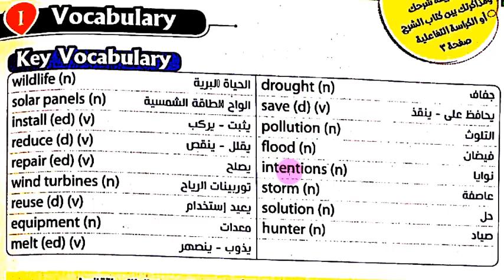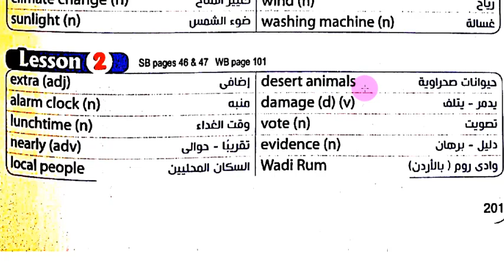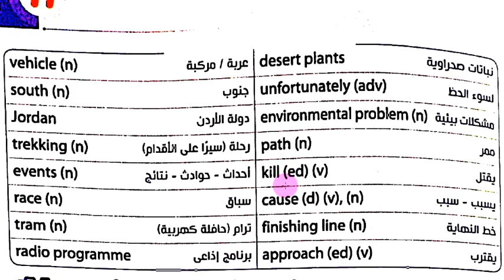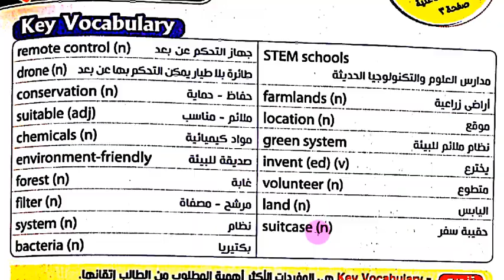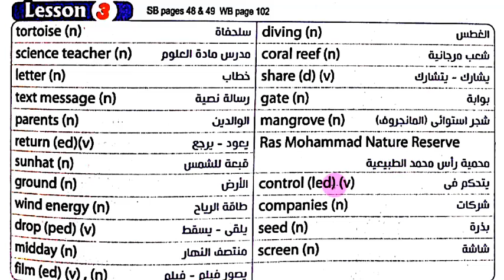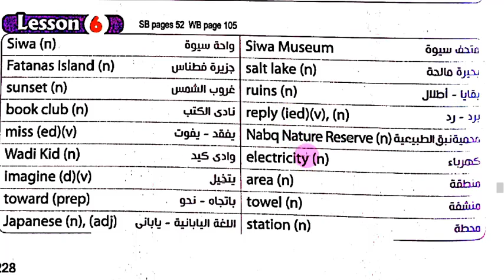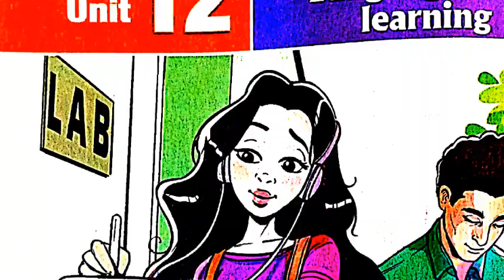ثانية إعدادي إنجليزي الوحدة 11 كتاب المعاصر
ثانيه اعدادى انجليزى - الترم الثاني - كتاب المعاصر - الوحدة الحادية عشر